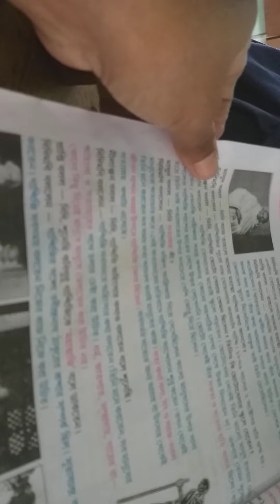My Speech about Bratachari general class for motivation to students of class 4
Durga Rani Dey, ASST TEACHER, Naranda new Primary school, Panskura 1 CIRCLE,PURBA MEDINIPUR,WEST BENGAL.India,26 November,2019